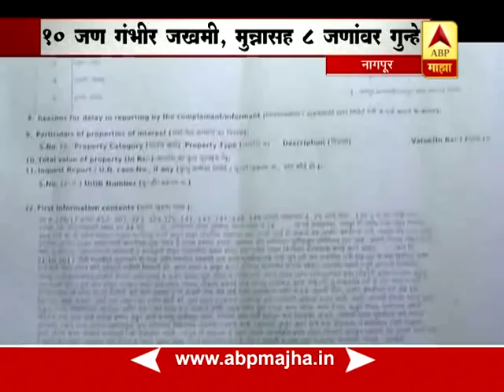स्पेशल रिपोर्ट : नागपूर : फटाके फोडण्यावरुन वाद, काँग्रेस-भाजप कार्यकर्त्यांची तुफान हाणामारी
काँग्रेसचे स्थानिक नेते मंगल यादव यांच्या घरासमोर त्यांचे कट्टर वैरी आणि भाजप नेते मुन्ना यादव यांच्या गटातल्या मुलांनी फटाके वाजवले...वादाला सुरुवात झाली... मुलांच्या वादात मोठे पडले... लाठ्या, काठ्या, रॉड, तलवारी बाहेर आल्या... आणि सुरु झाली धुमश्चक्री...